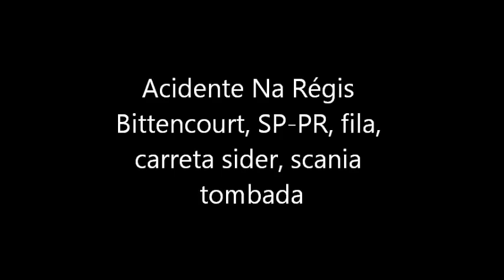ACIDENTE COM CARRETA NA BR-116